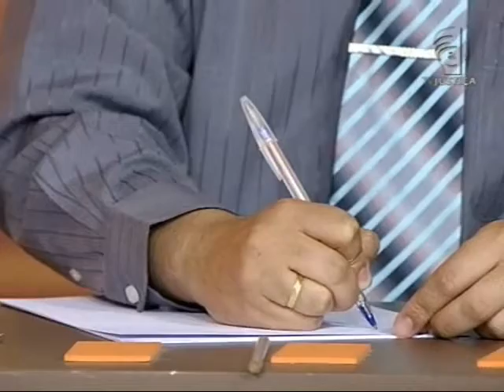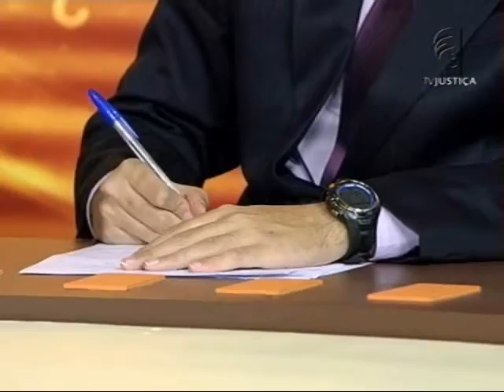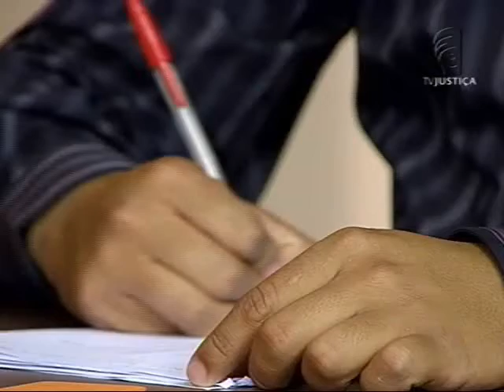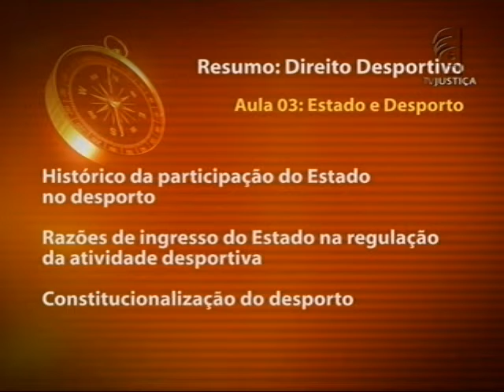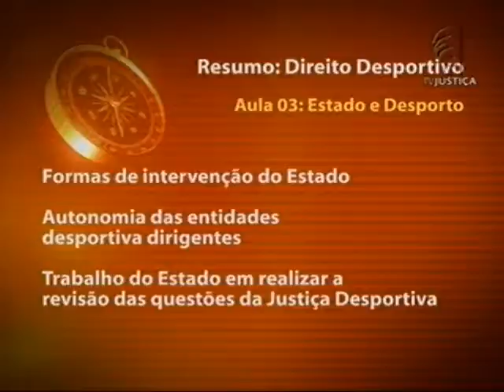Direito Desportivo - aula 3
O país irá receber grandes eventos esportivos nos próximos anos. Dentro desse contexto questões relativas aos preparativos, distribuição de patrocínio, e outros impasses despertam o interesse em relação ao Direito Desportivo.        O curso desta semana apresenta um histórico sobre os eventos esportivos e sua legislação, como também conceitos e tendências. As aulas são ministradas pelo professor e advogado, Martinho Neves Miranda. Ele defende que, "O desporto não deve ser considerado como uma ilha, isolado das normas do Estado, devendo receber um tratamento jurídico adequado por parte do poder público,  já que se trata de um fato social como outro qualquer que repercute na sociedade como um todo". Na primeira aula, um panorama do papel do desporto na sociedade e a consequente necessidade do direito em regular tal atividade e ainda a responsabilidade do Estado e das organizações desportivas sobre o assunto. O curso trata também  dos requisitos básicos para realização de eventos desportivos, com enfoque no Estatuto do Torcedor e no Código de Defesa do Consumidor (CDC). Por fim, o desporto de rendimento profissional e não profissional, discutindo os deveres e direitos do empregador e do atleta contrato sob o regime da Consolidação das Leis do Trabalho (CLT), bem como as peculiaridades jurídicas desse regime laboral.